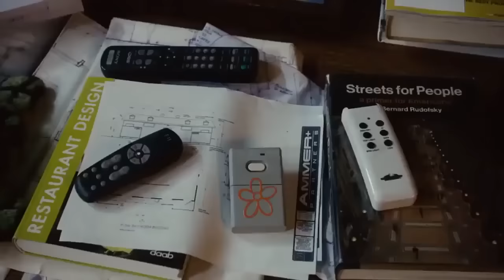CLICK (FILME PARA RIR ATÉ PASSAR MAL Filmes de Comédia Filmes Para Família)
FILMES TODOS OS DIAS!

ela é um filme de ação com varios finais
filme de ação os melhores
filme de guerra
filme de ação netflix
filme de ação na netflix
filme de ação netflix 2019
filme de ação da netflix
filme de guerra antigo
filme de guerra 2018
filme de guerra medieval
filme de guerra dublado
filme de guerra americano
filme de guerra 2020
filme de guerra 2017
filme de guerra com brad pitt
dwayne johnson
dwayne johnson curtis bowles
dwayne johnson filmes
the rock  johnson
dwayne johnson vin diesel
dwayne johnson altura
filmes com dwayne johnson
dwayne johnson idade